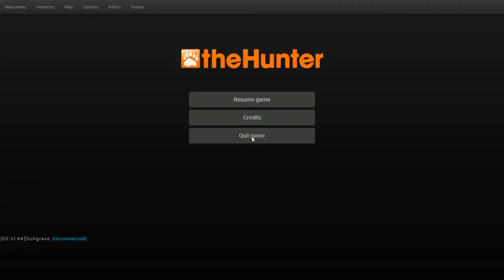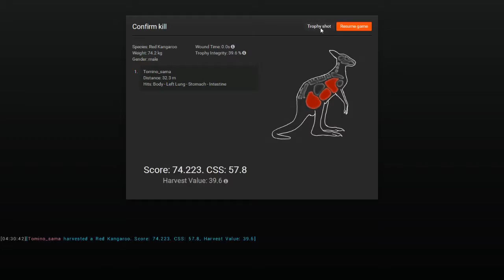The Hunter Australian Edition